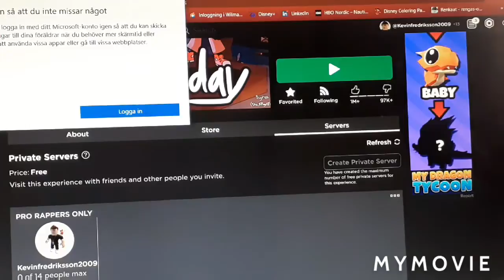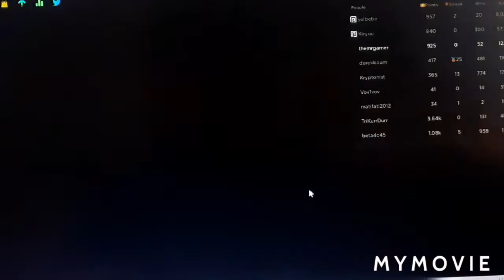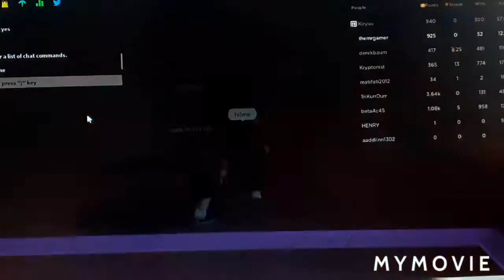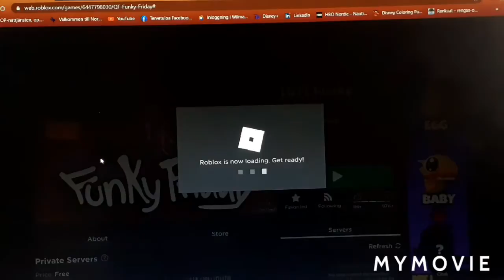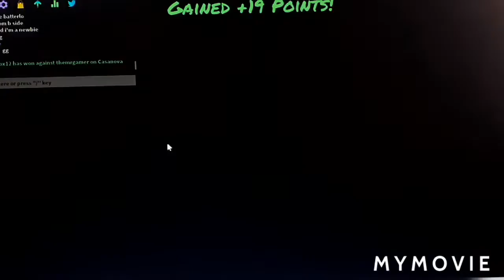Opetan fellua tätä peliä ainakin hetkeksi (More roblox funky friday)